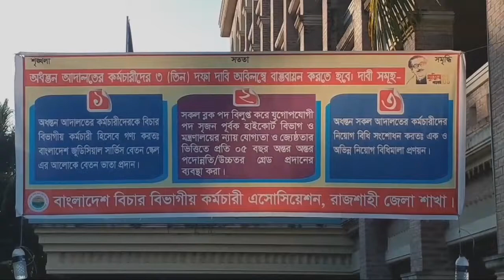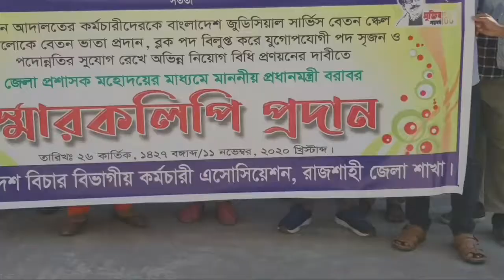বিচার বিভাগীয় কর্মচারীদের প্রধানমন্ত্রী বরাবর স্মারকলিপি।।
বিচার বিভাগীয় কর্মচারীদের প্রধানমন্ত্রী বরাবর স্মারকলিপি দিয়েছেন। এই স্মারকলিপি দেয়াকে কেন্দ্র করে রাজশাহীতে কর্মরত বিচার বিভাগীয় কর্মচারীরা একটি শান্তিপূর্ণ মিছিল করে রাজশাহী জেলা জজ আদালতের সামনে থেকে রাজশাহী জেলা প্রশাসকের কারযালয়ে যেয়ে শেষ হয়। দেখুন সে ভিডিও